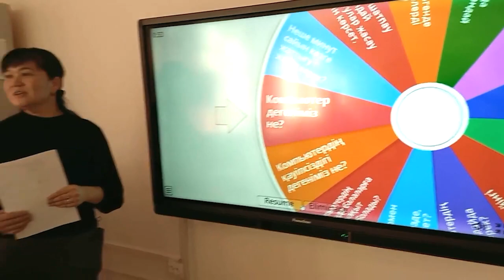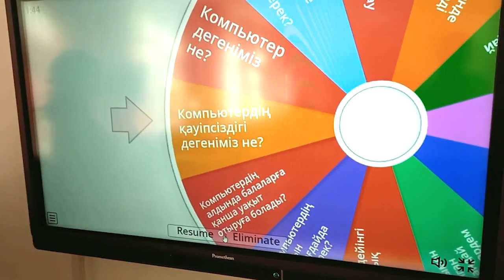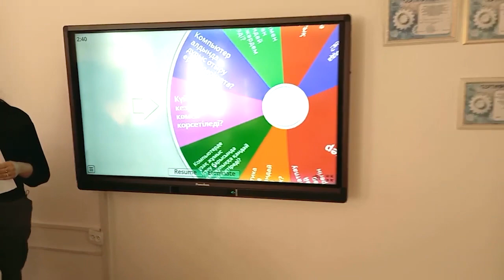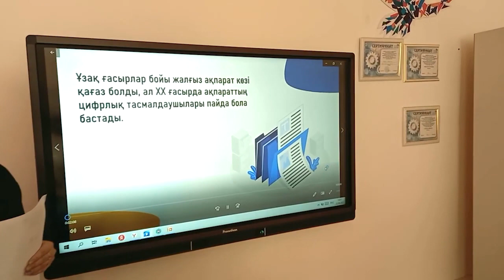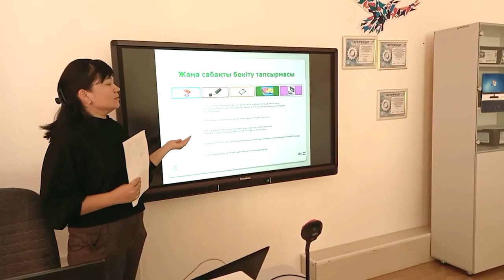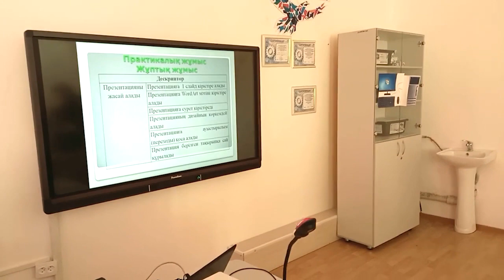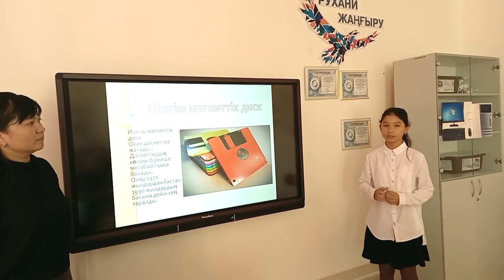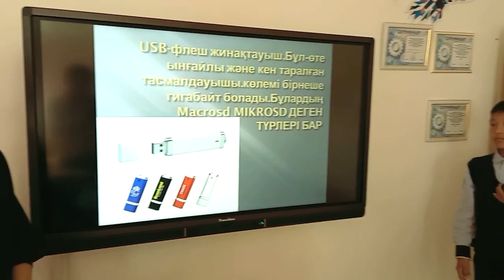Акылбекова Г.К. - Ақпараттың цифрлық тасымалдаушылары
•Акылбекова Гульнур Канатовна
•«Жезкент кентінің мектеп-лицейі» КММ
•Абай облысы

•Аталым: Информатика пәні мұғалімдері
•Тақырыбы: Ақпараттың цифрлық тасымалдаушылары